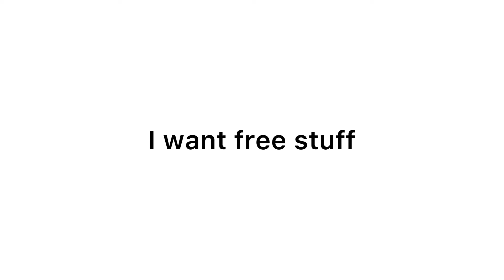Manhunt 3 Two Emeralds?